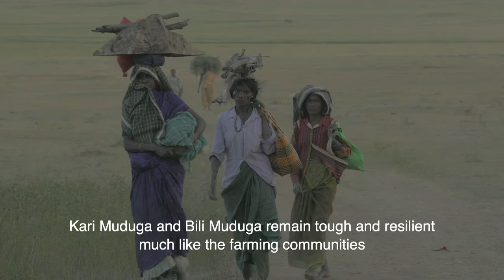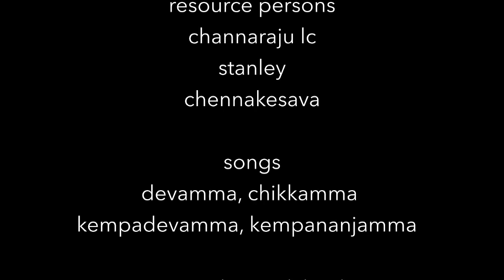Karimudduga and Bilimudduga Traditional Finger Millet Varieties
Karimudduga and Bilimudduga are two of the oldest varieties of finger millet (ragi) grown in the Mysuru region of Karnataka, South India, for over 500 years! The enduring story of these varieties is that of the quality of traditional seeds across the world to adapt to micro-climatic changes.